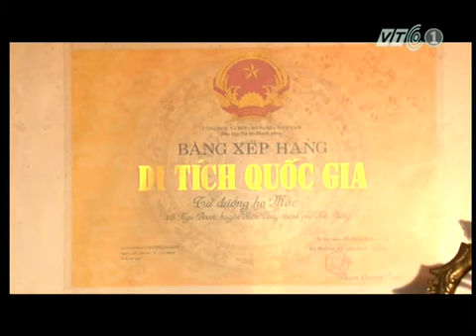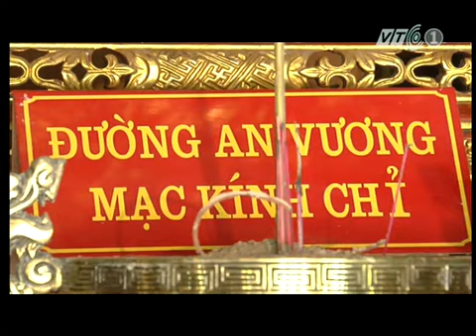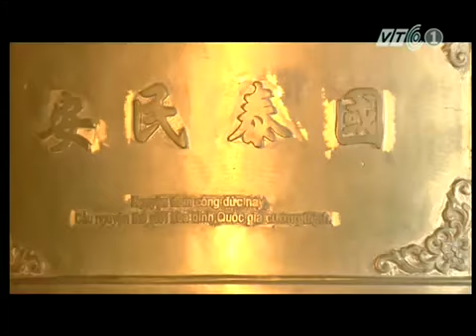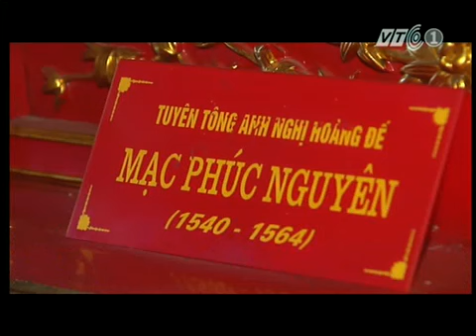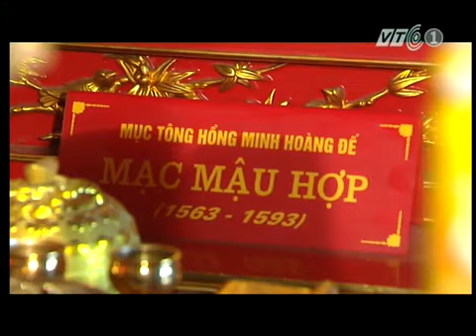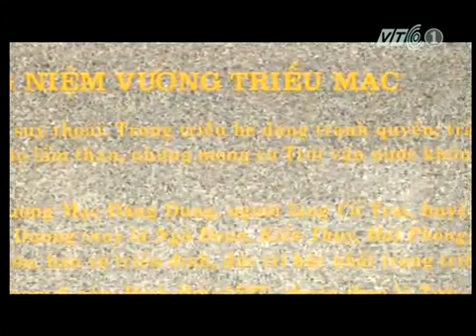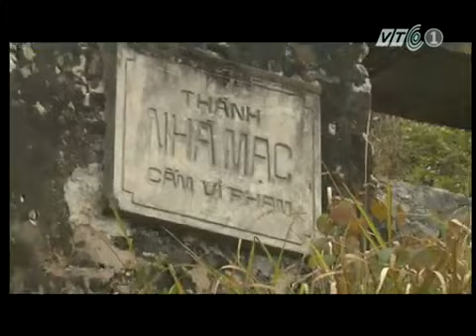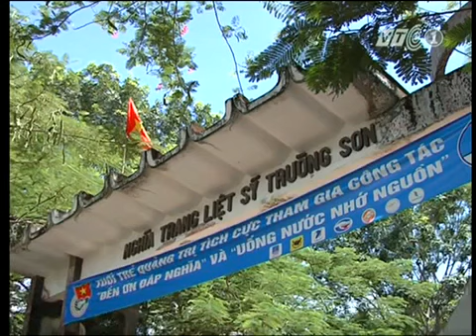Hồ sơ văn hóa Việt Thái miếu Nhà Mạc